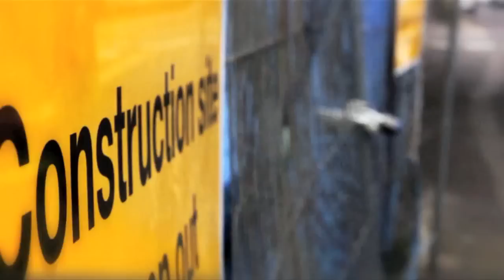Sir Mic - I Can't Help It (Dephzac Rmx)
The second single from Sir Mic,'I Cant Help It'.Out on ITunes 19.09.11.
Video shot and edited by Dom Beno Track recorded with Danny C at Aim Records,South London.Mixed and mastered by Shea O Stedford at Shea Noo Studios

Produced by Kajmir Royale
Filmed on location at Sherbet Lounge and DNA.
Remixer : Dephzac

Lyrics

hook

I cant help it,i just lose control
there nothing i can do (i cant help it)
i cant help it,i cant help myself ( when the drinks come out at night,we get selfish)

x 2

Verse 1

Finished work,retreated 5.30
looked clocked like 'god is it that early'
If there one thing i need
after the week iv had and the grief is a drink with my codeys
not being sober and lowkey,so im on the phone like so D
'im so in the zone,i need to let go
get a couple drinks,get down in the mode'
yea one of them ones
cashflows right if you want them i can lend some
thats what friends are for,its bless
poured a drink and said 'get one of them son'
went rum,then coke,then a little diasarono
went from a little sip to a bigger one
now the three of us are on some wavey flex,jumping round in a photo
no pogo,few more then the room moves slo mo
called a cab to go straight to town
coz we need to dash or it gets a bit loco
leave house,air hits face
jump in a cab,small talks too bait
so i say to the driver,that tune there
turn it up more mate,and crank up the bass
mans got taste
everyone screwing up thier faces
lights flash on the places we pass
my boy points his finger on the glass and said
'that bar there we aint visited for ages'
so we exit,into raw hecticness and more wrecked kids on a next tip
walked up to the entrance
i know its naughty,but what can i say i cant help it

Hook

Verse 2

So we walk past the bouncers,trying our best to not appear too rowdy
and i dont want the night to flop so im thinking
'If i look a little twisted lowe me'
wow wee
we get in,head to the bar
order a pint and its cloudy
so i dash it right off
order 3 white shots of aftershock to get bouncy
touch glasses,count to 3
one big glug and its down with ease
leave the bar,on a prowling ting
scour the dancefloor and around the seats
when i see this pretty little mixed race ting
by the stairs,looking at me while playing with her hair
and im thinking 'yeeah'
i could either chirps or act like im too cool to care
i do the latter,and hope for a later link
and carry on to the males where i face the sink
look up to myself in the mirror
and the realisation hits,iv had too much to drink
i take a sec to pause
deep breaths,compose myself
tell myself that im sober,no one else knows otherwise
exepct for the guy in the corner
shouting 'no spray no lay' like an order
so i feel like i need to fresh up
pay then leave coz i need to get some
look round for my boys,see the same girl that i saw before
look in her eyes,prepare to speak
over her head
i see my boys in beef,i gotta leave

hook